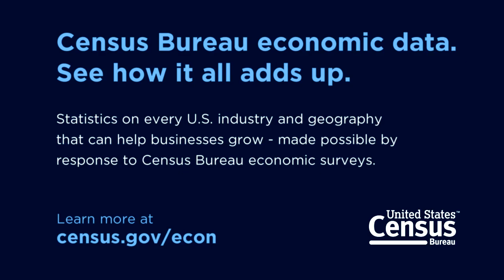Economic Data: Vacation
Travel Agencies + Retail Clothing Stores = ?

See how it all adds up with Census Bureau economic data.